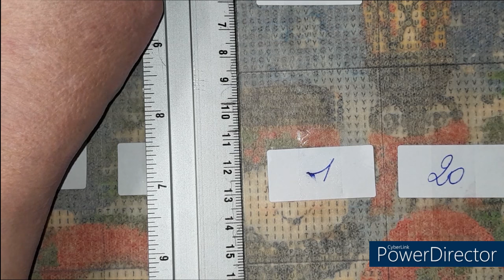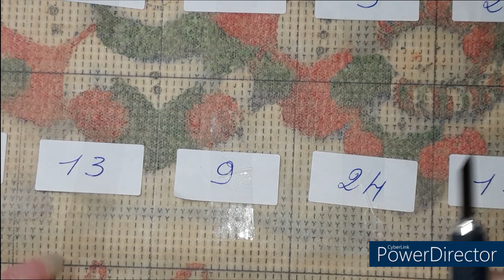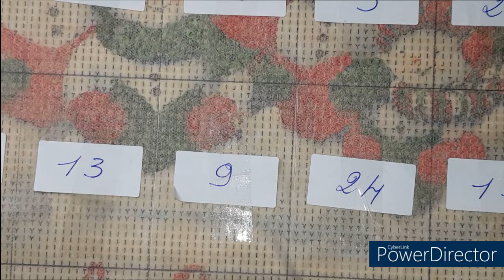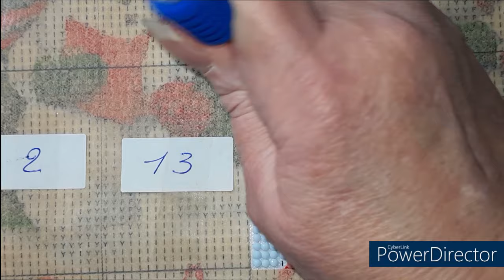DIAMOND PAINTING Je commence mon DP Bonhomme de neige